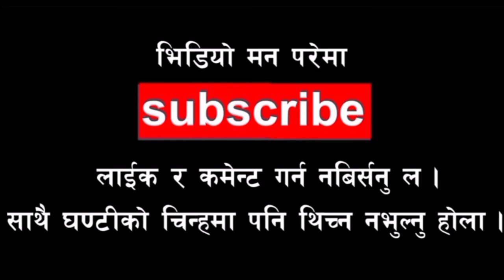स्याङ्जा ठूलीबेसी नौमती बाजामा स्याङ्जा अन्धिखोलेको धमाकेदार प्रस्तुति ✌️🤩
नेपाली पंचे बाजा,भजन कृतन, रतौली संरक्षण गर्नु हामी सबैको दाहित्व हो । यस च्यानलमा पंचे बाजा मा नाचेका अति सुन्दर भिडियो हरु साथमा रतौली, भजनहरु अपलोड गर्छौ । गाउँले सहरबाजारका रहनसहन संकृती, बिहेहरुमा हुने गतिबिधीहरु, पुजा, धार्मीक कार्य , बाजागाजा सम्बन्धी जानकारी दिन्छौ । साथमा लाईक र सेर गरिदिनुहोस् ।

लौ आयो है स्याङ्जालीको घुडा टेकेर नाच्ने नयाँ नयाँ तरिका को पञ्चे बाजा नाच 🤩। Supper Hit Panche Baja Dance 😍

नाचेरै चकित पार्ने बहिनीको कस्तो नाच ? Wedding Ceremony Dance झल्को आउँछ त्यो रोधी घरको सँगै बसी मायाले बोलेको

दाजुभाईमा को भन्दा को कम 🙈🤘/ स्याङ्जा ठूलिबेसी पञ्चे बाजामा दमदार प्रस्तुति 🤩

हे हाम्रा भाई को भन्दा कम्ती छ हातमा घडी गलामा सुनको सिक्री छ/  पञ्चेबाजा मा रतौली घम्सा घम्सी / Baja Dance 😍

अहिले सम्मकै नदेख्नु भएको स्याङ्जाली ख्याली नाच / Amazing Panche Baja Khyali Dance 😍/Thulibesi Baja